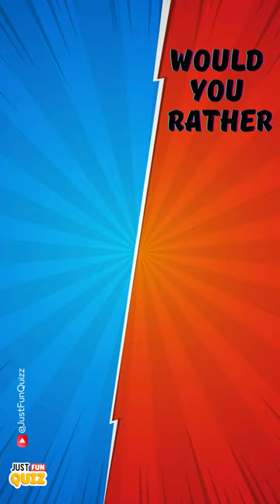Would You Rather ? Car Edition : Discover Your Ideal Automotive Choices ! 🚗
🚗 Would You Rather ? Car Edition : Uncover the Ultimate Automotive Dilemmas ! 🚗 Shorts

Welcome to the adrenaline-fueled world of automotive choices! In this captivating "Would You Rather" game, we dive into the quirkiest car-related dilemmas. From turbocharged vs. naturally aspirated engines to convertible vs. coupe, buckle up as we explore the road less traveled.

- 🏎️ Curious about the ultimate car preferences? We've got you covered!
- 🚀 Boost your automotive knowledge and impress your friends at the next car meet.
- 🎮 Interactive polls throughout the video—vote for your favorite car features!
- 🚨 Buckle up, hit play, and let's navigate the twists and turns of automotive choices together.

🔗 **Explore More:**
- 🚘 "Would You Rather" scenarios that'll make your engine rev.
- 🏁 Share your own car preferences in the comments below!

🏎️ Ready to play? Click that play button and let the automotive showdown begin! 💨

Car Edition
Would You Rather
Automotive Dilemmas
Car Choices
Auto Enthusiast
Interactive Game
Car Preferences
Fun Challenges
Engaging Content
Automotive Community
Car Debates
Auto Showdown
Vehicle Quandaries
Driving Dilemmas
Car Comparisons
Auto Decisions
Roadworthy Riddles
Vehicle Scenarios
Motorhead Musings
hardest choices ever
usa
Auto Conundrums
Car Enigmas
Gearhead Choices
Automotive Quizzes
Cruising Crossroads
Car Talk
Wheel Choices
Auto Preferences
Driving Preferences
Car Challenges
Auto Would You Rather
Automobile Quandaries
Car Conundrums
Auto Dilemmas
Car Quizzes
Automotive Puzzles
Quiz
car
hardest choices ever
New York
New York City
usa